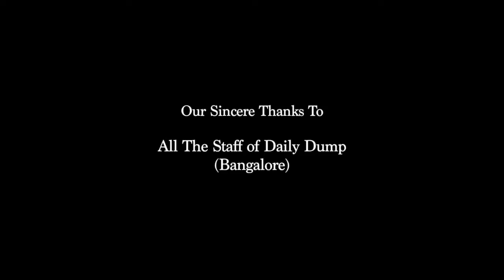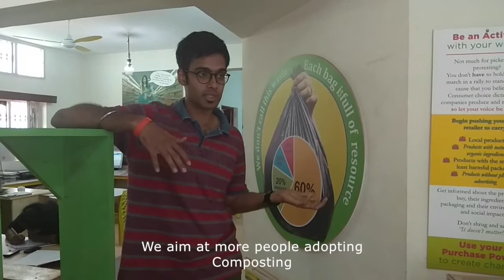Short Film on the social enterprise Daily Dump || Yes I am the change - 2018 || Yes Foundation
This Short Film portrays work of social enterprise Daily Dump involving the effective decentralised management of Bio Waste through Composting